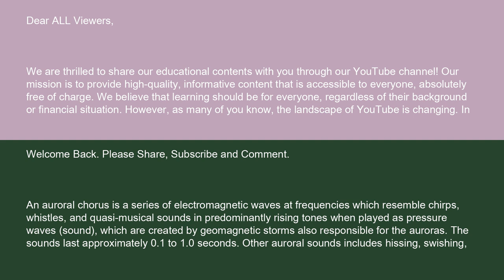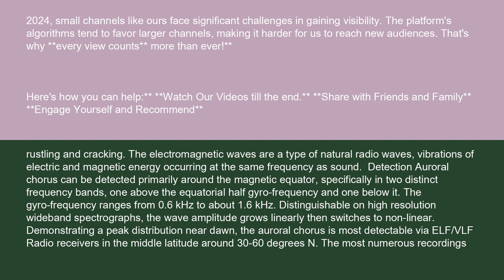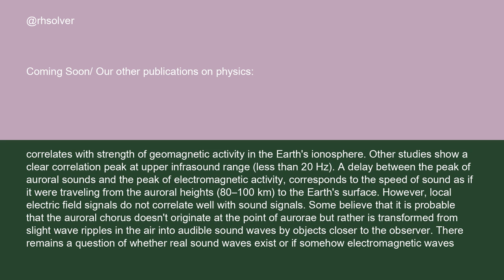Physics Auroral chorus 15 10 24